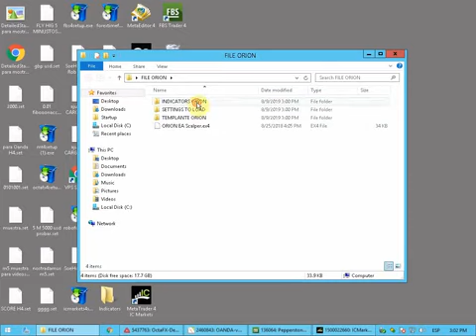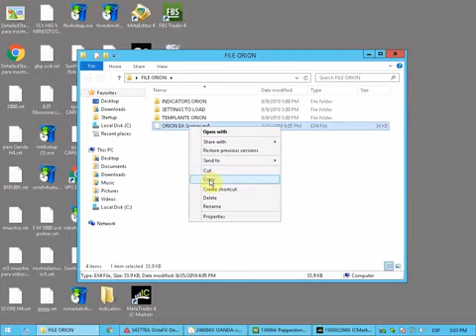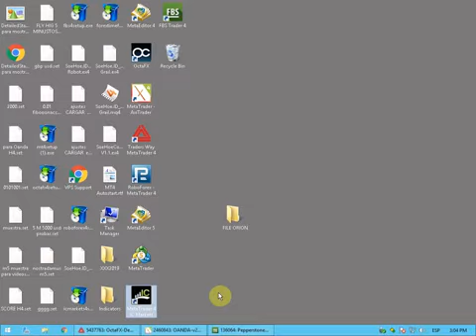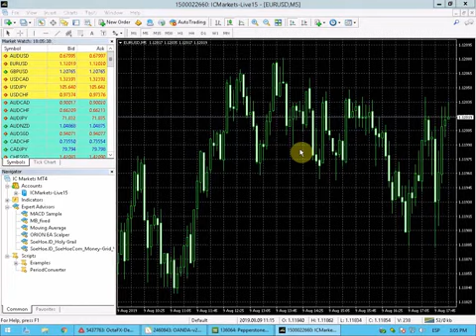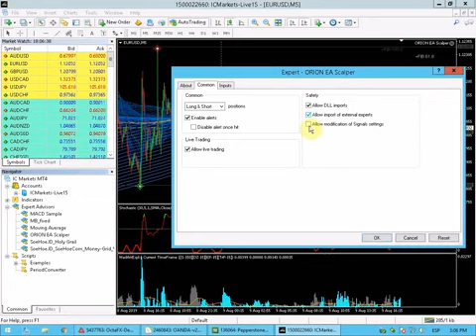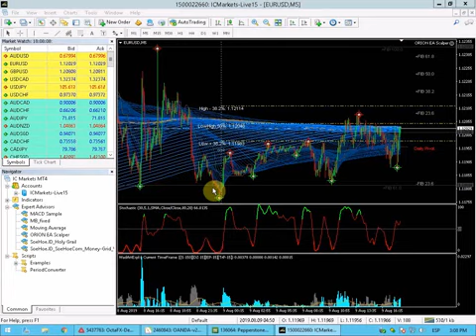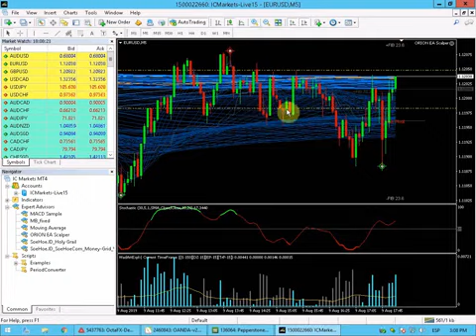instalation EA automatic trading robot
step by step procedure on how to install expert advisor robot.